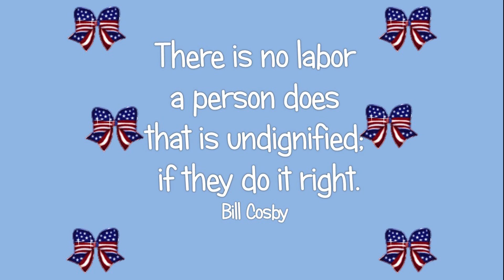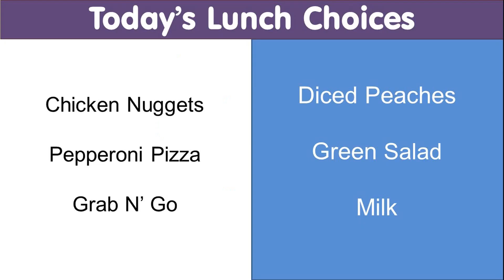8 30 19 Friday Ethan